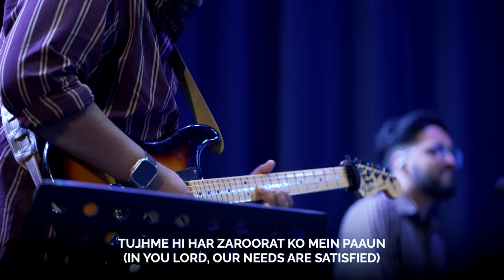Jeevan Se Badkar | Cover by APC Worship (Live)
Watch our online Sunday Church service live stream every Sunday at 10:30 a.m. (Indian Time, GMT+5:30). Spirit filled, anointed worship, Word and ministry for healing, miracles, and deliverance.

Credits of Worship Songs sung by APC Worship Team:
SONG: JEEVAN SE BADKAR/SHUKR ADA
ARTIST: APC MUSIC/PRINCE MULLA